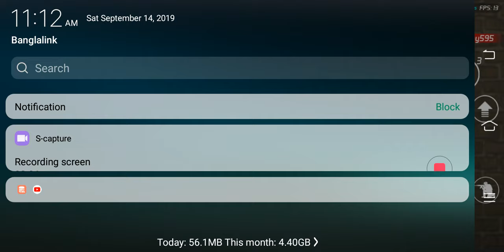My first defet to maskgun #4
Guys try maskgun for free link